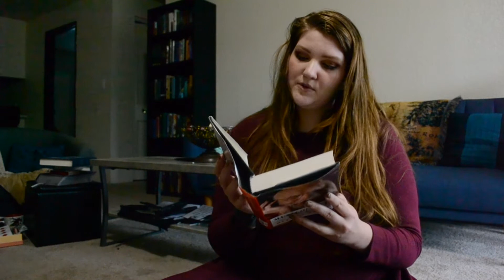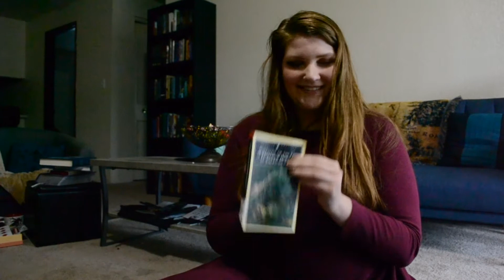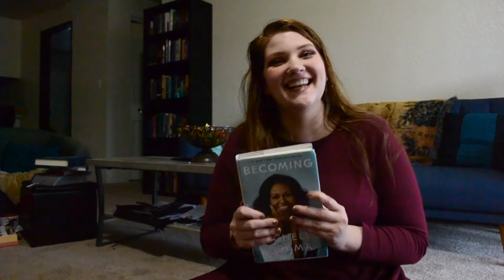I HAVE NO SHELF CONTROLl || Thrift BOOKS Haul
My first ever book haul! Mostly inspired by realizing my non-fiction section is a sadly neglected part of my book collection, so obviously this required a thrifting haul from thriftbooks (aka my weakness).

BOOKS MENTIONED IN VIDEO:
Bonk : The Curious Coupling of Science and Sex by Mary Roach (misspelled in video!)
Cleopatra : A Life Very Good by Stacy Schiff
Dear Martin by Nic Stone
Girl, Interrupted by Susanna Kaysen
Hillbilly Elegy : A Memoir of a Family and Culture in Crisis by J.D. Vance
I'll Give You the Sun by Jandy Nelson
In the Land of Invisible Women : A Female Doctor's Journey in the Saudi Kingdom by Qanta Ahmed, MD (misspelled in video)
The Laramie Project and the Laramie Project: Ten Years Later by Moises Kaufman and the Members of the Tectonic Theatre Project
The Man Who Mistook His Wife For A Hat: And Other Clinical Tales by Oliver Sacks
Mrs Pollifax: Three Complete Mysteries (The Unexpected Mrs. Pollifax, The Amazing Mrs. Pollifax, The Elusive Mrs. Pollifax) by Dorothy Gilman
Musicophilia : Tales of Music and the Brain by Oliver Sacks
Narrative of the Life of Frederick Douglass, an American Slave by Frederick Douglass
Oranges Are Not the Only Fruit by Jeanette Winterson
Salt : A World History by Mark Kurlansky
The Silmarillion by J.R.R. Tolkein
When Elephants Weep : The Emotional Lives of Animals by Jeffrey Moussaieff Masson & Susan McCarthy
The Yellow Wall-Paper and Other Writings by Charlotte Perkins Gilman